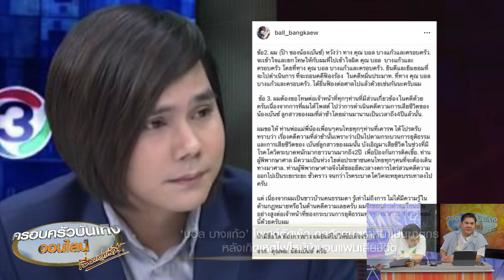‘บอล บางแก้ว’ ถอนฟ้อง หลังพ่อเบนซ์ขอโทษ ตัดพ้อถูกตราหน้าเป็น ‘ฆาตกร’ เหมือนบาปติดตัว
จากการที่เมื่อ 3 ปีก่อน เกิดเหตุไฟไหม้บ้านของอดีตนักร้องหนุ่ม ‘บอล บางแก้ว’ เมื่อวันที่ 16 ธันวาคม 2561  และเป็นเหตุให้ ‘เบนซ์’ แฟนสาว เสียชีวิตในห้องน้ำภายในบ้านหลังดังกล่าว แต่คุณพ่อของแฟนสาวยังสงสัยและติดใจสาเหตุการตายของลูกสาว คิดว่าอาจจะเป็นการฆาตกรรม ซึ่งต่อมา บอล บางแก้ว ก็ได้ยื่นฟ้องคุณพ่อของแฟนสาวในข้อหาหมิ่นประมาทโดยการโฆษณา

ล่าสุด คุณพ่อของเบนซ์ แฟนสาวของบอล ได้ออกมาโพสต์ขอโทษบอล พร้อมชี้แจงใน 3 ประเด็นสำคัญ โดยระบุว่า “สวัสดีครับท่านพ่อแม่พี่น้องและเพื่อนๆ คนไทยที่เคารพทุกๆ ท่านครับ โดยเฉพาะโพสต์ในวันนี้  ผมมีสาเหตุที่สำคัญจะมาแจ้งข่าวให้กับทุกๆ ท่านให้ได้รับทราบความจริง โดยที่มีสาระสำคัญ 3 ข้อครับผม

ข้อ 1. คือว่า ในวันนี้ผมตั้งใจที่จะมาขอกล่าวคำขอโทษ และผมต้องการที่จะมาขอแก้ไขข่าว การที่ผมไปเข้าใจผิด คุณบอล บางแก้วและครอบครัว โดยที่ผมได้ไปโพสต์กล่าวหา คุณบอล บางแก้ว และครอบครัว ในเรื่องการเสียชีวิตของน้องเบ๊นซ์ ลูกสาวของผมอาจเป็นการฆาตกรรมนั้น  ซึ่งทำให้ประชาชนทั่วไปเข้าใจผิด คุณบอล บางแก้วและครอบครัว เสียชื่อเสียงนั้น

โดยสาเหตุที่แท้จริงนั้นคือ เป็นเรื่องเคราะห์ร้ายอายุสั้นของน้องเบ๊นซ์ ลูกสาวของผมที่บังเอิญไปเสียชีวิตจากเหตุการณ์ที่บังเอิญเกิดอุบัติเหตุเพลิงไหม้ขึ้นมาครับ แล้วผมก็คิดและเข้าใจผิดไปเอาเองครับว่า เป็นการฆาตกรรม โดยที่แท้จริงนั้น คดีนี้มันเป็นอุบัติเหตุเท่านั้น ไม่ได้เป็นการฆาตกรรมใดๆ ทั้งสิ้นครับผม

ข้อ 2. ผม (ป๊า ของน้องเบ๊นซ์) หวังว่าทาง คุณบอล บางแก้วและครอบครัว จะเข้าใจและยกโทษให้กับผมที่ไปเข้าใจผิด คุณบอล บางแก้ว และครอบครัว โดยที่ทาง คุณบอล บางแก้วและครอบครัว ยินดีและยิมยอมที่จะไปดำเนินการที่จะถอนคดีฟ้องร้อง ในคดีหมิ่นประมาท ที่ทาง คุณบอล บางแก้วและครอบครัว ได้ยื่นฟ้องต่อศาลไปแล้วด้วยเช่นกันนะครับผม

ข้อ 3. ผมต้องขอโทษต่อเจ้าหน้าที่ทุกๆ ท่านที่มีส่วนเกี่ยวข้องในคดีด้วยครับ เนื่องจากการที่ผมได้โพสต์ ไปว่าการดำเนินคดีความการเสียชีวิตของน้องเบ๊นซ์ ลูกสาวของผมที่ล่าช้าโดยผ่านมานานเป็นเวลาถึง 4 ปีแล้วนั้น

ผมขอให้ ท่านพ่อแม่พี่น้องเพื่อนๆ คนไทยทุกๆ ท่านที่เคารพ ได้โปรดรับทราบว่า เรื่องคดีความที่ล่าช้านั้นเพราะว่าเป็นไปตามกระบวนการยุติธรรม และการเสียชีวิตของเบ๊นซ์ลูกสาวของผมนั้น บังเอิญมาเสียชีวิตในช่วงที่มีโรคโควิดระบาดหนักมากยาวนานมากถึง 2 ปี  เพื่อป้องกันการติดเชื้อ ท่านผู้พิพากษาศาล มีความเป็นห่วงใยต่อประชาชนคนไทยทุกๆ คนที่จะต้องเดินทางมาศาล ท่านผู้พิพากษาศาลจึงได้ชะลอยืดเวลางดการไตร่สวนคดีความ ออกไปเป็นระยะๆ ชั่วคราว จนกว่าโรคระบาดโควิคจะหยุดบรรเทาลงไปครับ

แต่เนื่องจากผมเป็นชาวบ้านคนธรรมดา รู้เท่าไม่ถึงการ ไม่ได้มีความรู้ในด้านกฏหมายหรือในด้านคดีความเลยครับ ผมจึงขอกล่าวคำขอโทษเป็นอย่างสูงต่อเจ้าหน้าที่ของกระบวนการยุติธรรมทุกๆ ท่าน มา ณ  ที่ตรงโพสต์นี้ด้วยครับผม

ถ้ามีสื่อใดต้องการข่าว ผมยินดีไปให้ข้อเท็จจริงครับ จาก คุณพ่อน้องเบ๊นซ์ ครับ”

จากนั้น บอล บางแก้ว ก็ได้นำโพสต์ของคุณพ่อเบนซ์ มารีโพสต์ต่อ พร้อมกับเขียนข้อความตัดพ้อว่า “ตลอดระยะเวลา 3 ปี 7 เดือน 12 วัน นับตั้งแต่วันที่เกิดเรื่อง การใช้ชีวิตของผมและความรู้สึกที่อยู่ในใจของผมก็เปลี่ยนไปตลอดกาล ผมถูกสังคมตราหน้า ว่าเป็น “ฆาตกร” ผมถูกบิดเบือนข้อเท็จจริงต่างๆ นานา มาโดยตลอด ผมก็ทำได้แค่เงียบ และอดทน ต่อคำด่า คำดูถูก จนวันนึงผมคิดว่าผมควรที่จะออกมาอธิบายบ้าง แต่ด้วยความผมเป็นคนนิ่งผมเลยไม่อยากจะออกมาตอบโต้อะไรมากมาย แม้ว่าจะมีข่าวล่าสุดเมื่อไม่กี่เดือนก่อน นักข่าวก็ติดต่อผมและครอบครัวมาเพื่อให้ผมตอบโต้ ผมก็เลือกที่จะเงียบ ใจหนึ่งก็อยากแฉความจริงที่ไม่ได้พูดออกไปแต่ก็เก็บไว้ในใจ เลือกที่จะเงียบตามเคย

ผมรู้สึกแย่ที่เป็นส่วนหนึ่งที่ทำให้พี่บาสไม่ได้ร้องเพลงให้ทุกคนได้ฟังอีกแล้ว “วงบางแก้ว” ต้องมี บาส และ บอล แต่ บอล คือคนที่สังคมตราหน้า มันยากที่ผมจะกลับมาร้องเพลงกันอีก

จริงๆ แล้วคำขอโทษสำหรับผม ไม่ได้มีค่าหรือมีความหมายอะไรกับผมอีกต่อไปแล้ว คนเข้าใจผมผิดไปไกลไปนานมากเกินที่จะแก้ไขอะไรได้อีกแล้ว แต่ผมก็เลือกที่จะอโหสิกรรมและถอนฟ้องให้นะครับ”

บอล บางแก้ว ยังบอกอีกว่า “แค่ผมจะเริ่มต้นชีวิตใหม่กับใครสักคนหนึ่งยังยากเลย เขาจะคิดว่าผมจะโหดร้ายใจร้ายเหมือนในข่าวที่เห็นไหม มันเหมือนเป็นตราบาปที่ติดตัวผมไปตลอดชีวิต นี่ล่ะความรู้สึกลึกๆ ในใจที่ผมอยากพูด”